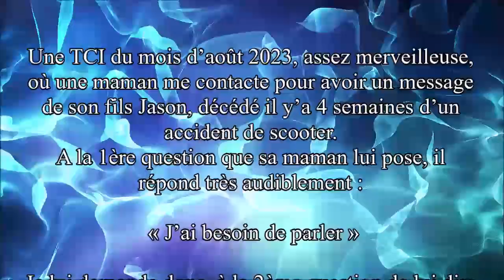J'ai besoin de parler + je suis près du tunnel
Encore une TCI très nette de 2019. Une personne me contacte pour savoir si son frère, Jean-Marc, est bien, là où il est maintenant, à peine le temps de mettre le support, qu'une réponse venant d'un Guide fuse en prononçant "Avec son père".  Magnifique message d'espoir.